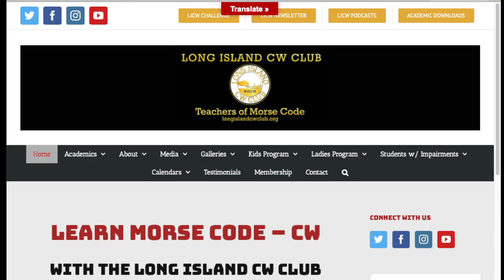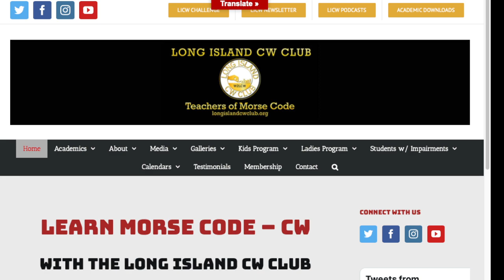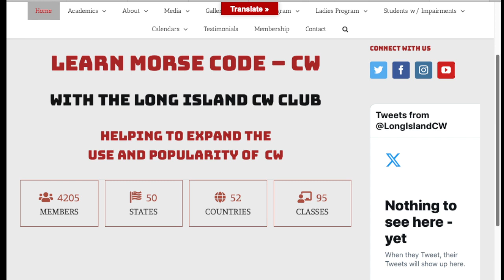Long Island CW Club - Morse Code For Grid Down Preppier Comms!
17 For God sent not his Son into the world to condemn the world; but that the world through him might be saved.

18 He that believeth on him is not condemned: but he that believeth not is condemned already, because he hath not believed in the name of the only begotten Son of God.